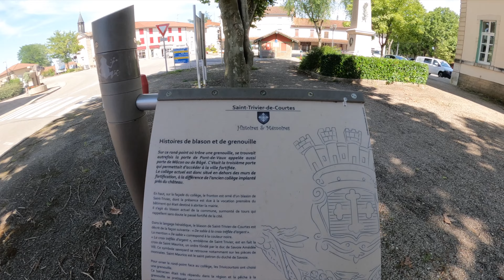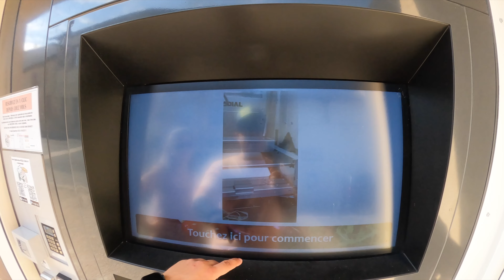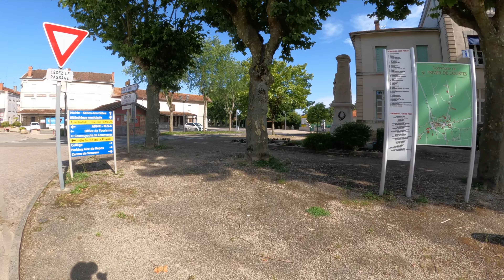Viaje en Autocaravana por Francia, Alemania y Suiza. Saint Trivier-de-Courtes | Video 4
Nos vamos con la autocaravana de viaje por Europa. Pasaremos por Francia, Alemania y Suiza.
Nuestra cuarta parada es en un pueblecito muy tranquilo llamado Saint Trivier-de-Courtes, una comuna francesa del departamento de Ain, en la región de Auvernia-Ródano-Alpes.
Decidimos parar en este pueblo para no hacer tantos kilómetros seguidos hasta Alsacia.
Utilizamos un área de la red de Camping Car Park, su precio es de 9,30€ las 24 horas, cerca tenemos un supermercado, una gasolinera y una panadería.

Aquí os dejamos las coordenadas gps y la dirección.
GPS :
N 46°27’32.238” E 5°4’40.35”
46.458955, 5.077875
Dirección :
68 Rue de la Gendarmerie
01560 Saint-Trivier-de-Courtes
France